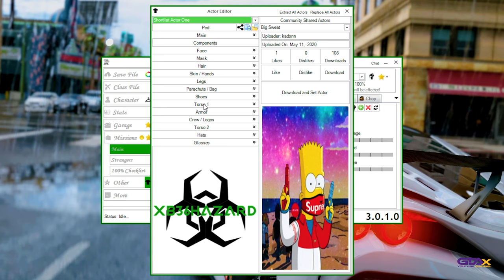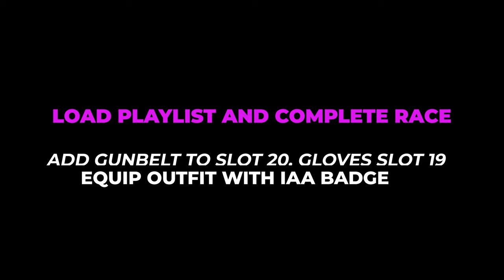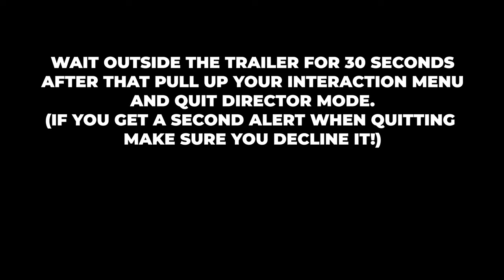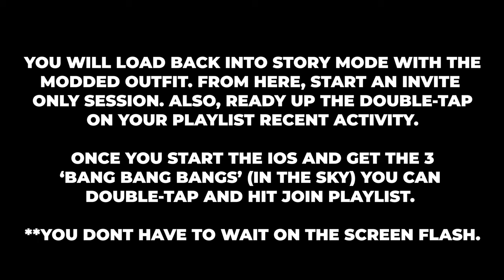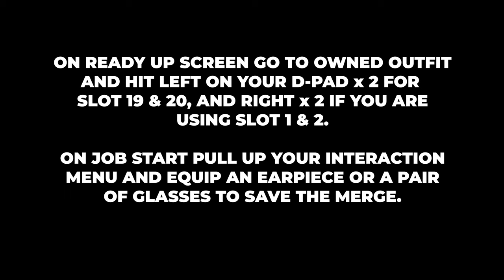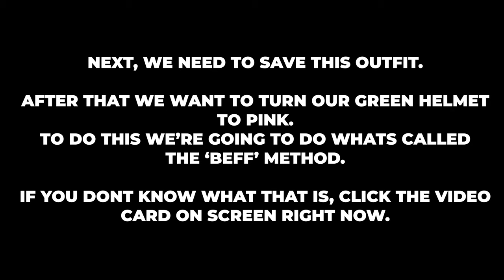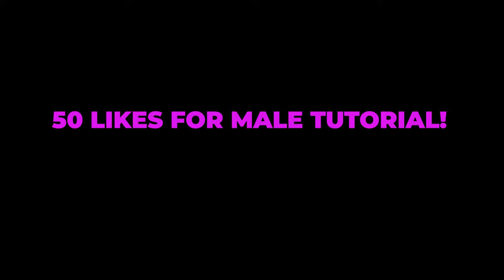[WORKING 1.55] Invisible Arms | Gun Belt | Logos Modded Outfit Tutorial *FEMALE* PS4/PS5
Female invisible arms modded outfit tutorial (Save Wizard/Save Editor required)

DOWNLOAD: Decrypted Save Data For Save Wizard Base Outfit (You need PS4 Save Wizard Max to import this data to your GTA Save in Advanced Mode!)